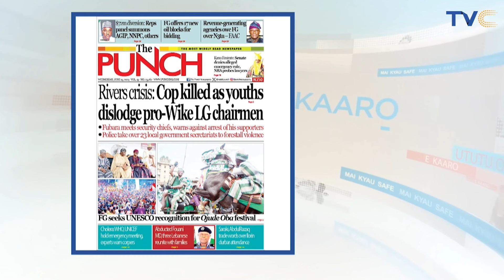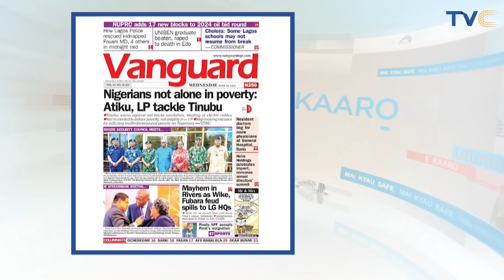UNIBEN Female Graduate Student S€*ually Assaulted And B€aten To D€ath In Benin City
A female student of the University of Benin, UNIBEN, identified as Adekolore Idowu Glory, has been tragically lost.

Glory, 22, a recent graduate of the university, was said to have been b€aten and rap€d to death at Iyowa Community in Benin City, on June 13.

In an X post, a user who identified as Glory’s brother said unknown men attacked her while she was on her way back home from school.

Glory, who graduated in April this year, was said to have been processing her clearance when she was killed. Her body was reportedly left close to her house.